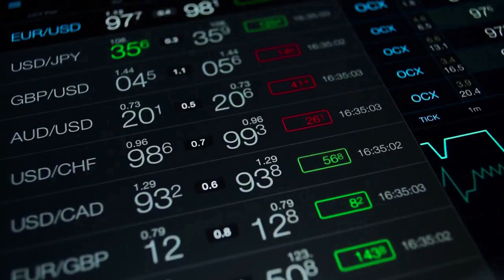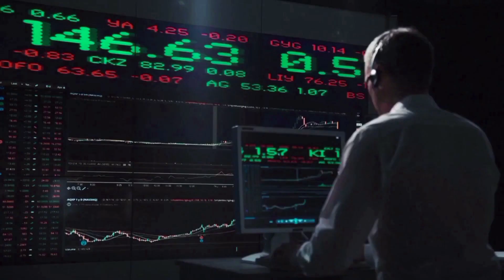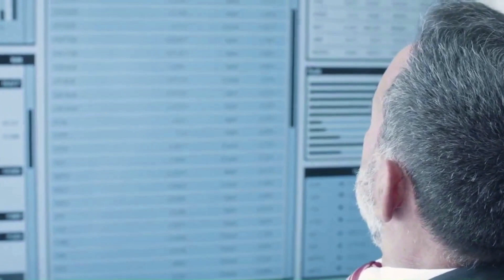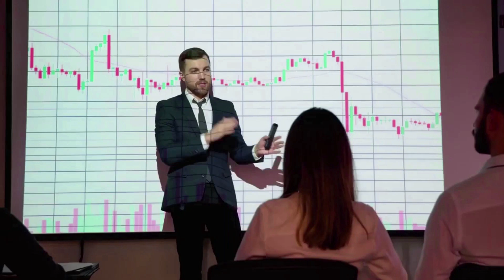POLYGON MARKET VALUE WILL X3000 - MATIC PRICE PREDICTION NEWS